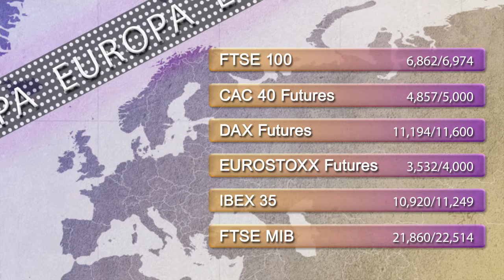Support and resistance levels 9th March 2015